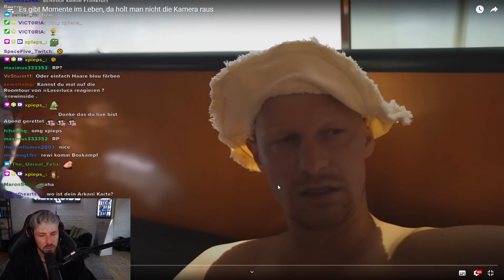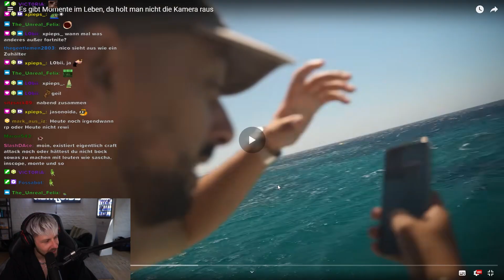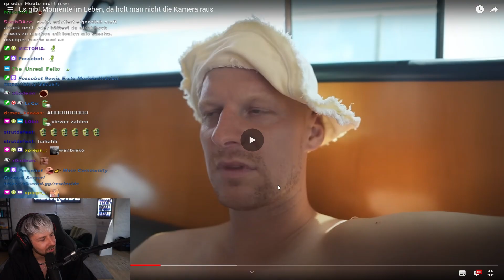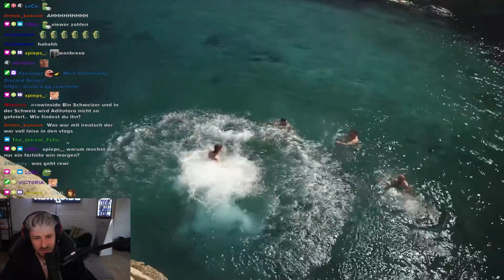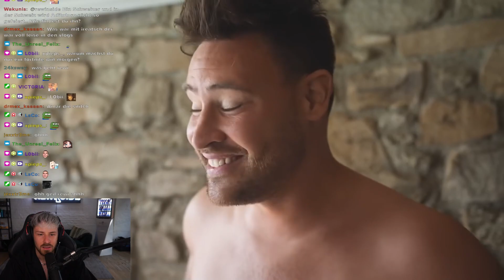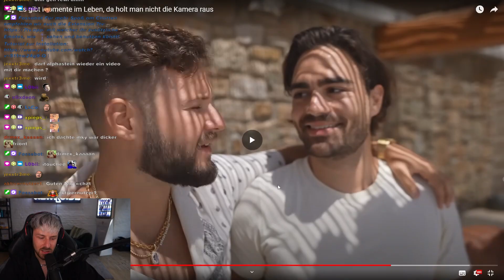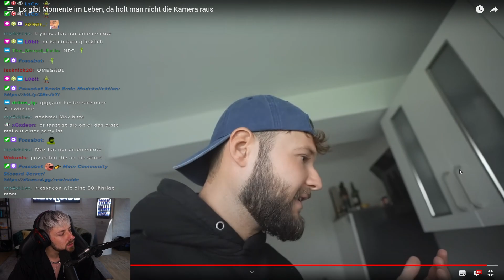Ich reagiere auf INSCOPES VLOG und unseren MYKONOS Alkoholpegel